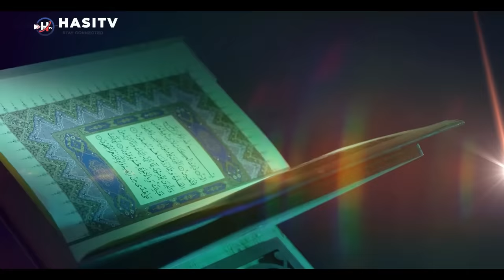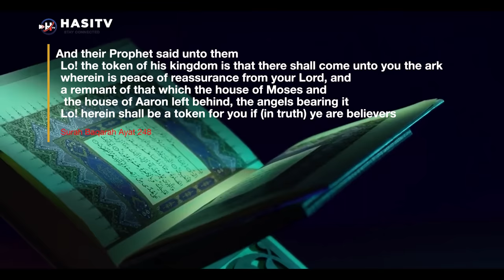Did Ark Of Covenant Finally Found At Ethiopian Church ? | Urdu / Hindi